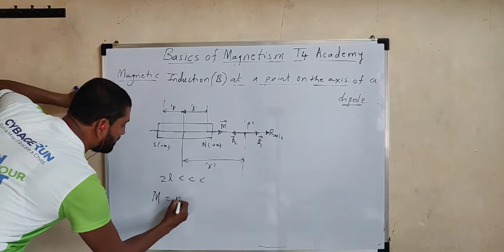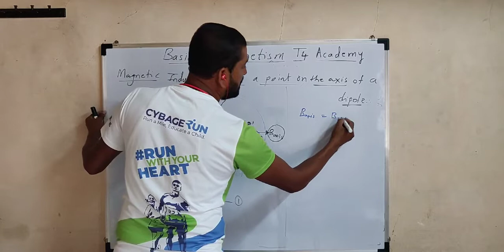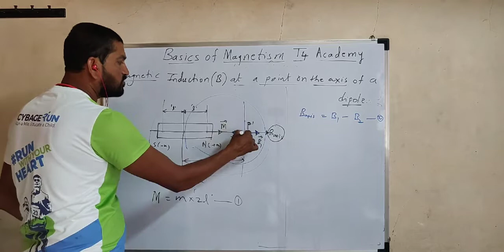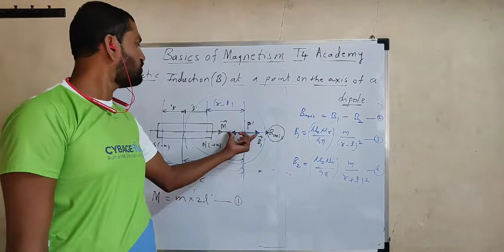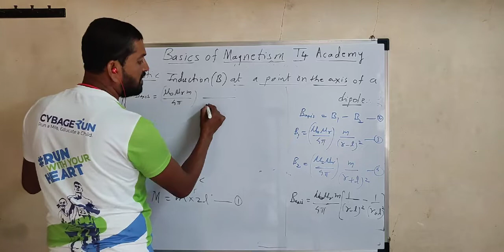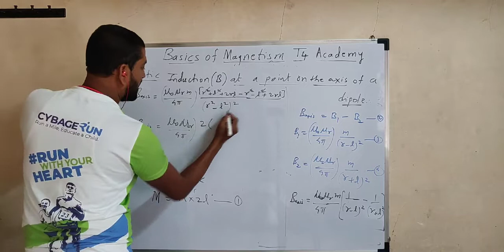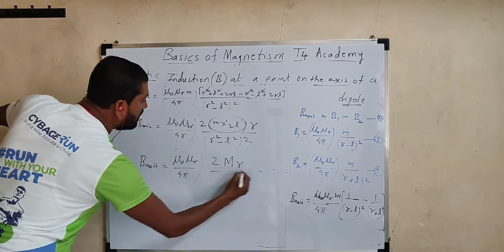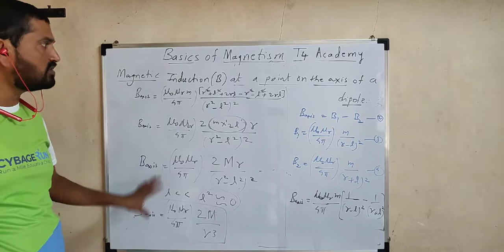Magnetic induction ( part 1)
On the axis of short dipole